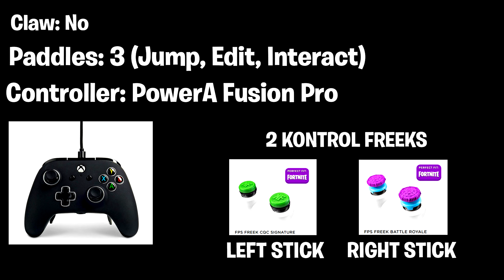Barbie 👸 + The Best Controller Settings That Got Me 50,000 Arena Points!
💖 USE CODE "NinjSZN" in the Fortnite Item Shop

Barbie 👸 (Fortnite Montage)
Barbie 👸 (ft. Season 6)
Fortnite Montage - "Barbie" (je$$e)
Song: youtu.be/oOvHzrKvZa0

I hope you enjoy this new FORTNITE MONTAGE, I recently hit 50,000 ARENA POINTS in SEASON 6, I stream everyday on Twitch so make sure to stop by if you want to see more gameplay.